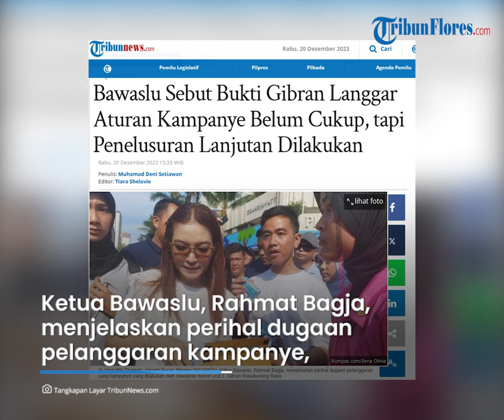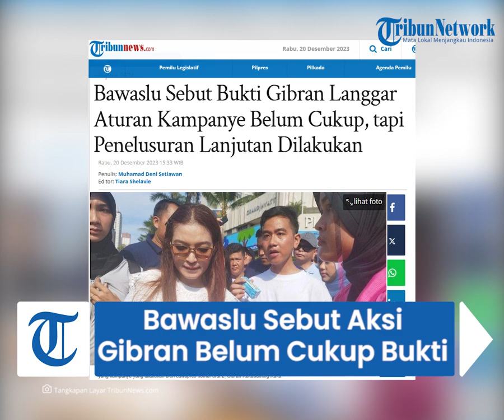Bawaslu Sebut Bukti Gibran Langgar Aturan Kampanye Belum Cukup, tapi Penelusuran Lanjutan Dilakukan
TRIBUNFLORES.COM - Ketua Badan Pengawas Pemilu (Bawaslu), Rahmat Bagja, menjelaskan perihal dugaan pelanggaran yang kampanye yang dilakukan oleh calon wakil presiden (cawapres) nomor urut 2, Gibran Rakabuming Raka, dalam pemilihan umum (pemilu) 2024.

Sebelumnya, Gibran diduga melibatkan anak-anak ketika berkegiatan dalam acara Car Free Day (CFD) di Jakarta.

Rahmat menyebut bahwa dugaan pelanggaran kampanye yang dilakukan oleh Gibran Rakabuming Raka tak cukup bukti.

Artikel ini telah tayang di Tribunnews.com dengan judul Bawaslu Sebut Bukti Gibran Langgar Aturan Kampanye Belum Cukup, tapi Penelusuran Lanjutan Dilakukan,

Penulis: Muhamad Deni Setiawan
Editor: Tiara Shelavie
VP: Ian Taopan